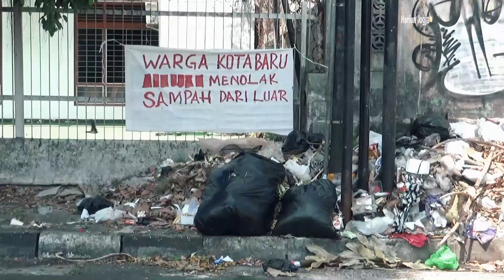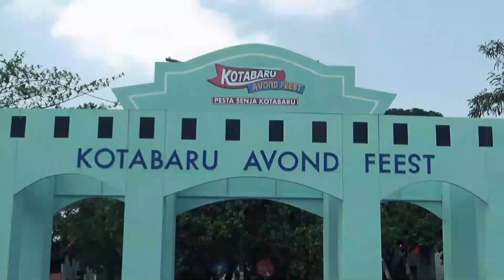Pembuangan sampah di kawasan heritage tak terkendali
Aktivitas buang sampah di sembarang tempat  di Jogja masih saja terjadi, salah satunya terlihat di kawasan heritage Kotabaru, Jogja, beberapa waktu lalu.

Tumpukan sampah terlihat di beberapa titik yang bukan tempat pembuangan sampah sementara atau depo. Lokasi yang bahkan sudah ada tulisan dilarang buang sampah sembarangan tetap saja tak dipedulikan para pembuang.

Warga berharap Pemkot Jogja  memberikan prioritas penanganan sampah di kawasan Kotabaru dan berani memberikan tindakan tegas kepada mereka yang kedapatan membuang sampah sembarangan.